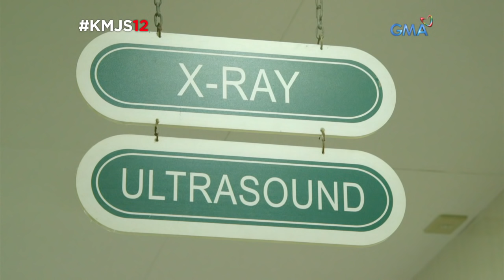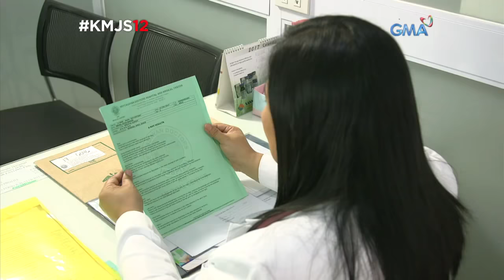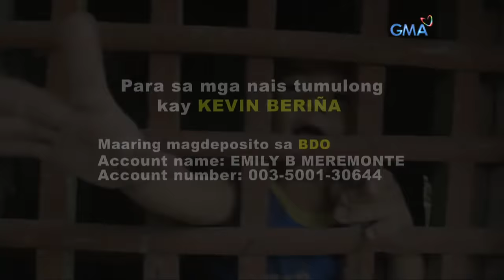Kapuso Mo, Jessica Soho: Sampung mga daliri, may tatlo pa!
May mas dadami pa ba sa sampu nating mga daliri sa kamay at paa? Akala n'yo lang wala, pero meron! Sa video na ito, sabay-sabay nating kilalanin si Alex Lucero, na mayroong labintatlong mga daliri!